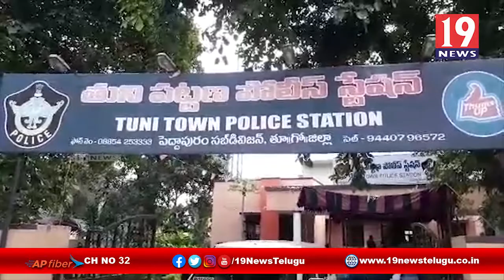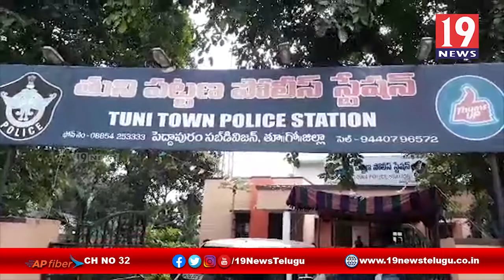12 లక్షల 50రూ విలువ చేసే గుట్కా ప్యాకెట్లను స్వాధీనం చేసుకున్న తుని పోలీసులు -తూర్పు గోదావరి జిల్లా